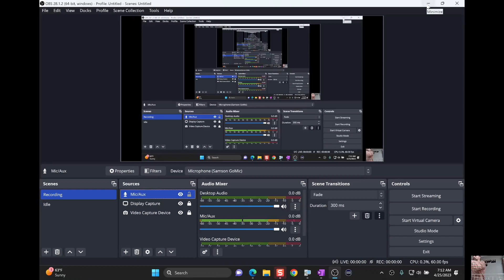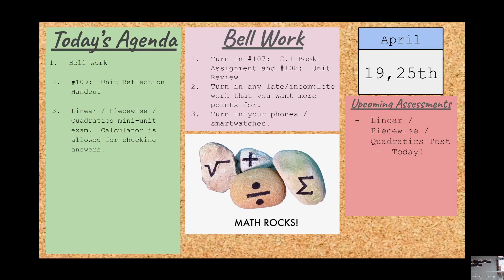04-25-2023 07 AM